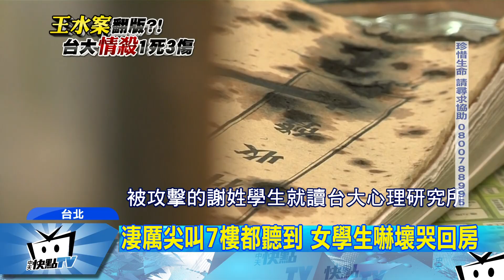20171020中天新聞 台大駭人潑酸案 兇嫌「情殺未遂」自刎1死3傷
台大校園(20日)凌晨發生一起驚悚的情殺潑酸案，一名台科大畢業的張姓研究生，深夜跑到台大女舍外，等待台大謝姓研究生要談判，雙方爆發口角，女舍保全上前制止，沒想到嫌犯竟拿出兩罐不明液體，朝現場三人潑灑，甚至亮刀朝著謝姓研究生一路追砍到宿舍外，最後持刀自刎，釀成1死3傷的慘劇，而慘案發生當下，住宿生全部聽到淒厲尖叫聲，驚悚命案震撼台大校園。